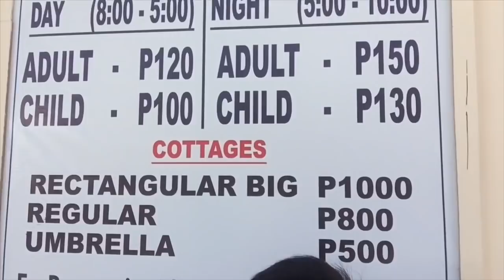STEPS MO SHOW MO | TAMMY BOYS